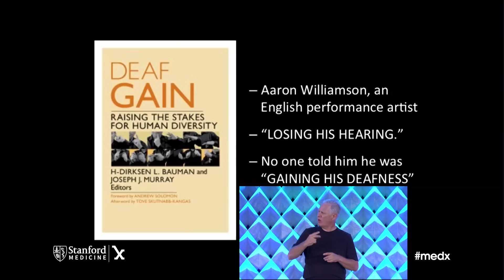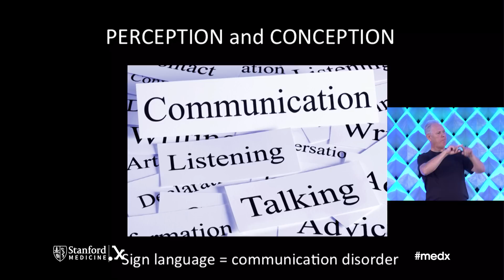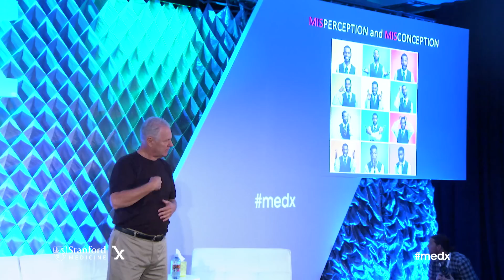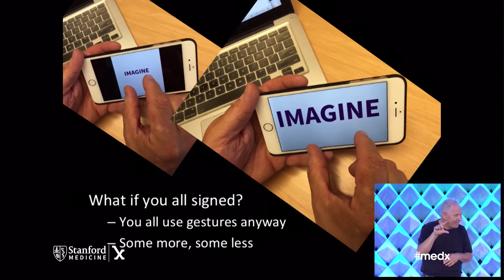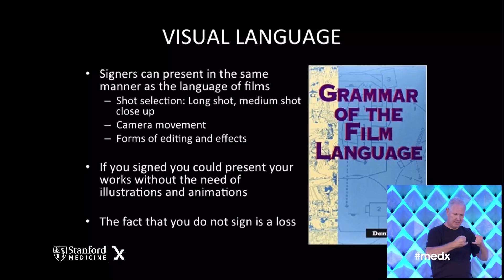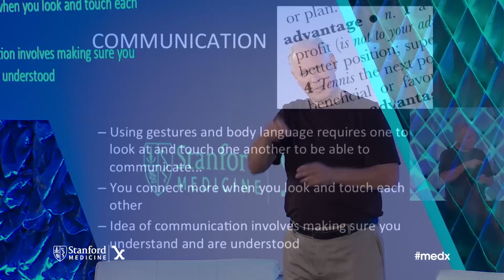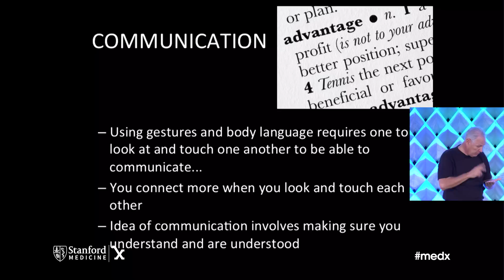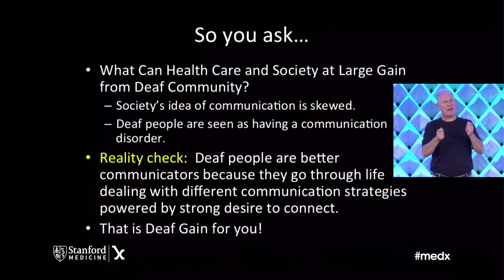Medicine X 2015: "Deaf Gain: what can healthcare...gain from the deaf community?" Benjamin Bahan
Benjamin Bahan of Gallaudet University presents at Stanford Medicine X at Stanford University on Friday, September 25, 2015.